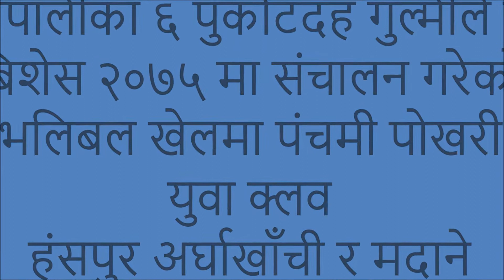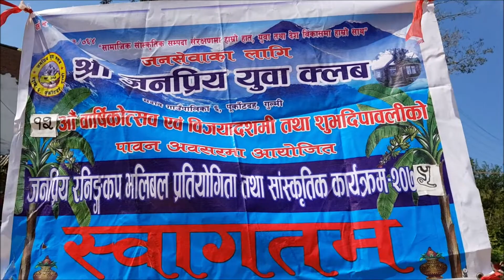मदाने भलिबल कल्व अग्लुङ गुल्मी र पंचमीपोखरी युवा क्लव हंसपुर अर्घाखांचीको घम्साघम्सी, पुर्कोटदहमा ।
२०७५ सालको दशै बिशेष कार्यक्रममा श्री जनप्रिय युवा क्लव, मदाने गाउपालीका ६, पुर्कोटदह गुल्मी ।